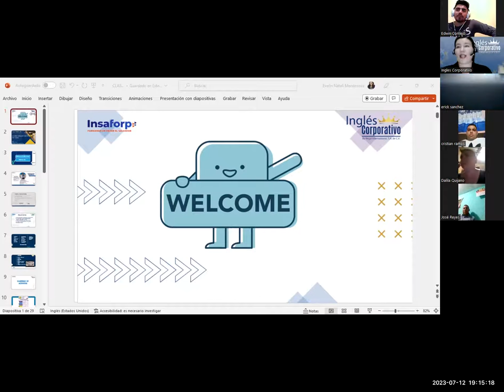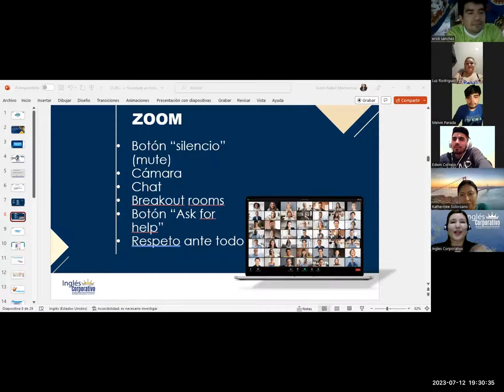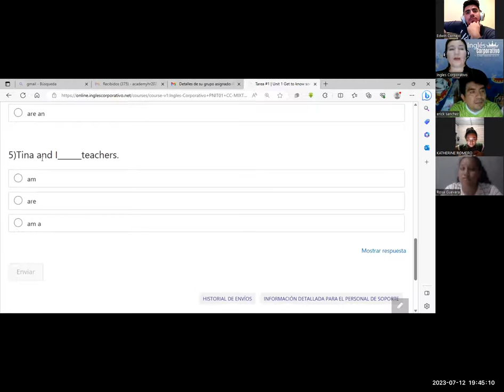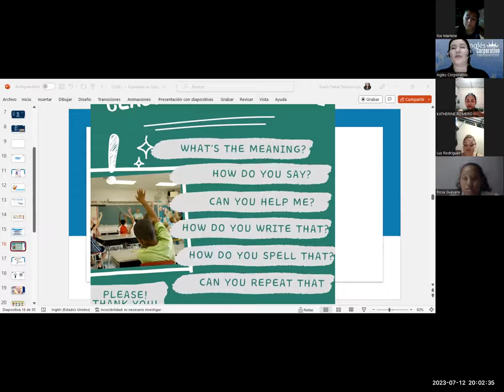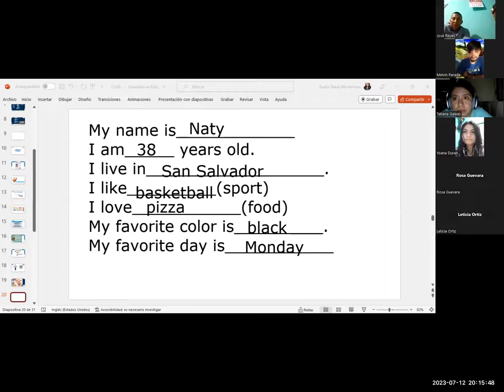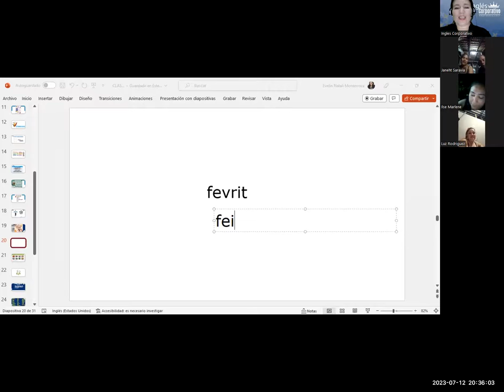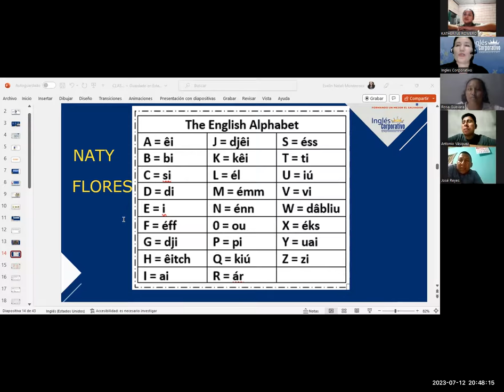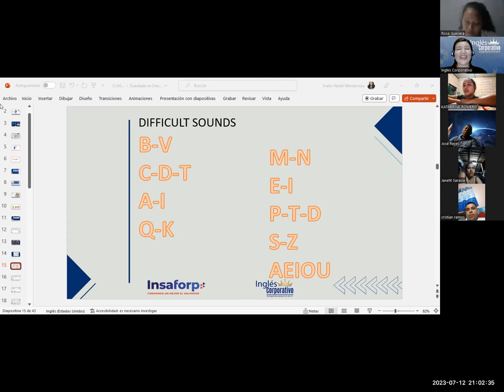SESIÓN 1-12-7-23-29750-8048-0112/2023-MONTERROZA-Affirmative and negative statements